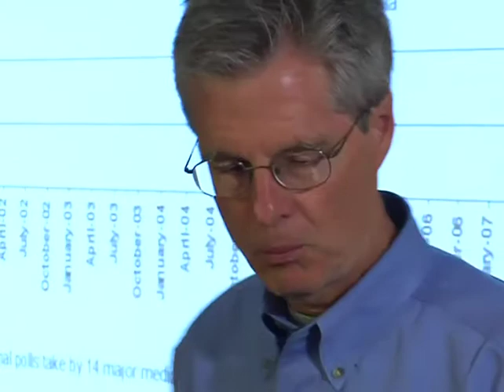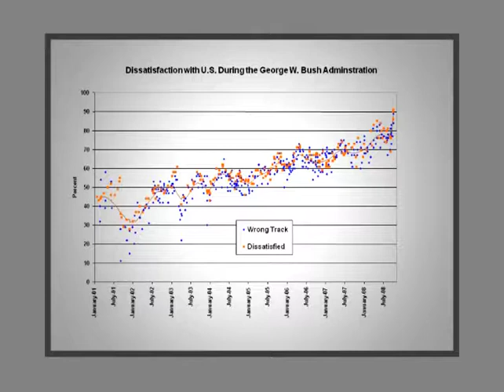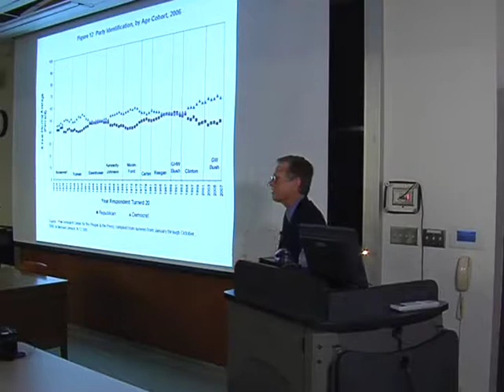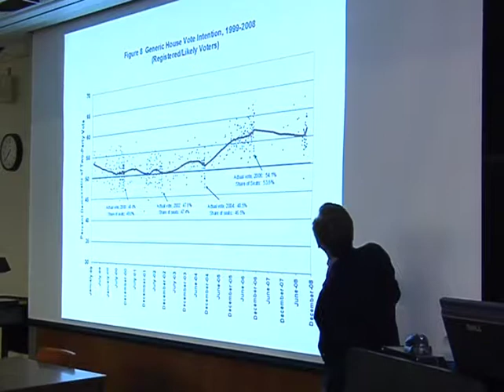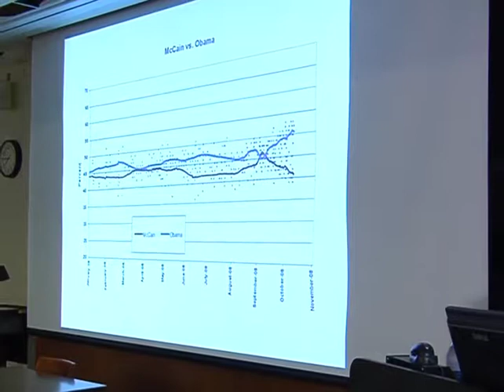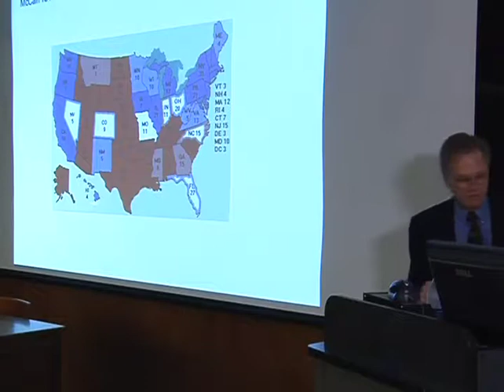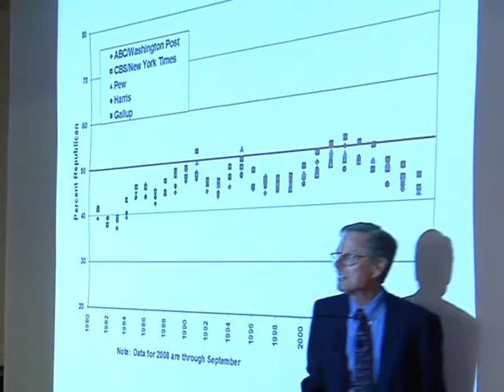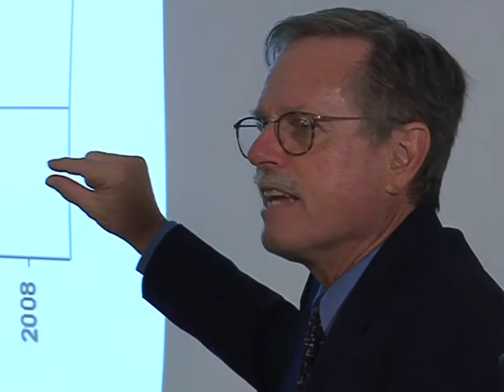Branigin Lecturer, Gary C. Jacobson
The Bush Legacy and the 2008 Elections
October 15, 2008, Woodburn Hall 120

This talk examine the consequences of the Bush administration and its policies for the popular images of the Republican and Democratic parties and for mass party identification, especially among young voters. It then considers the implications of these consequences and of related national political conditions for the congressional and presidential elections of 2008.

Gary C. Jacobson is Professor of Political Science at the University of California, San Diego whose research areas encompass congressional elections, American politics, and American political parties. Among his books are: Politics of Congressional Elections; A Divider, Not a Uniter: George W. Bush and the American People; and Money in Congressional Elections.